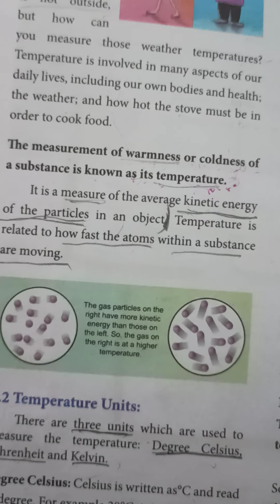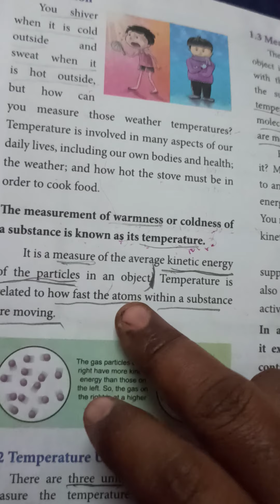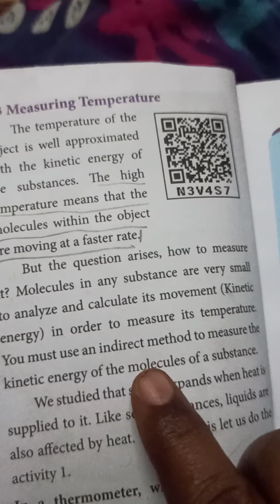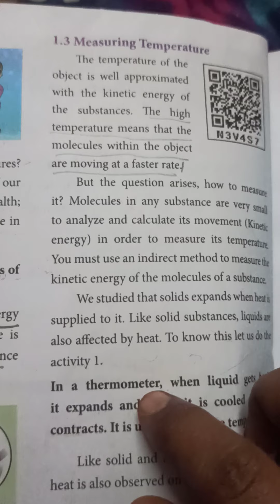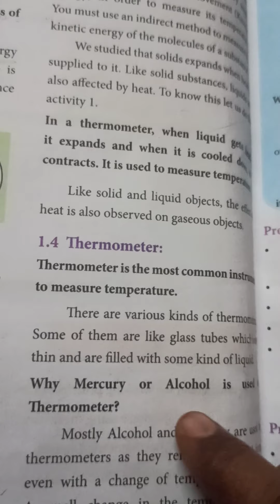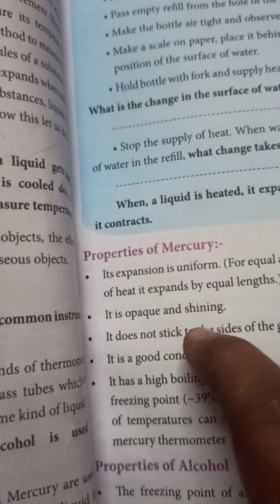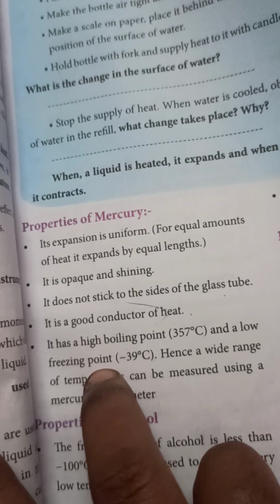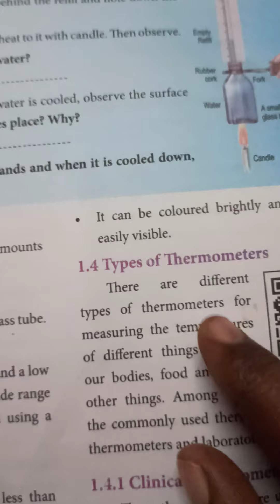Heat and Temperature part 2